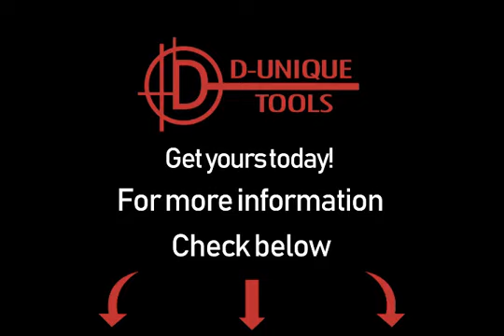48 In 1 Universal Wrench Multi Function Socket Wrench 360 degree Handy Adjustable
48 In 1 Universal Wrench Multi-Function Socket Wrench 360 degree Handy Adjustable